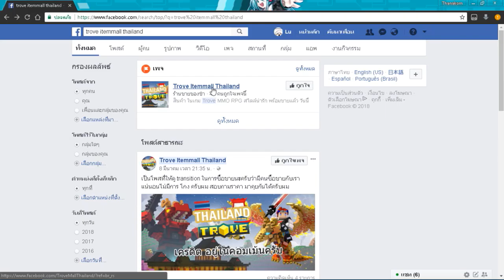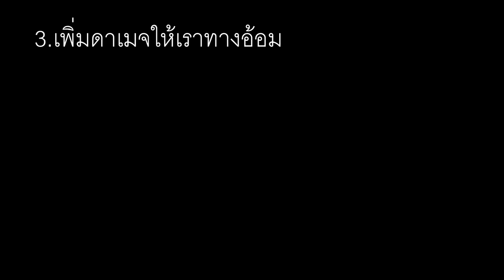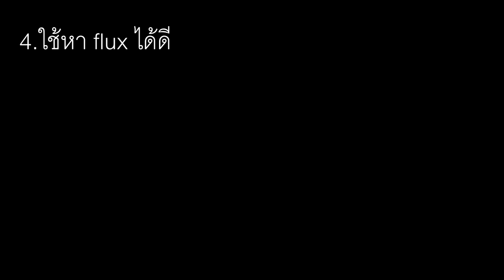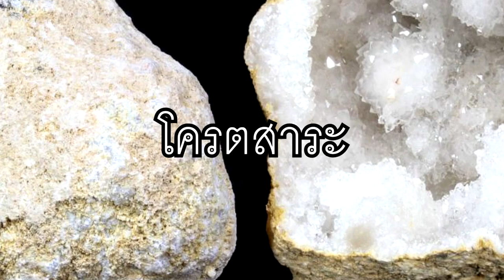Trove ประโยชน์ของ Geode